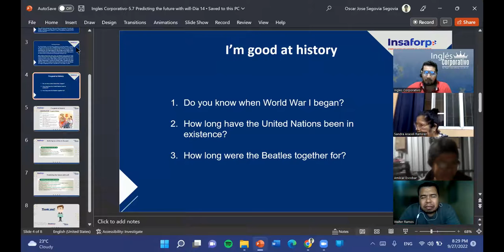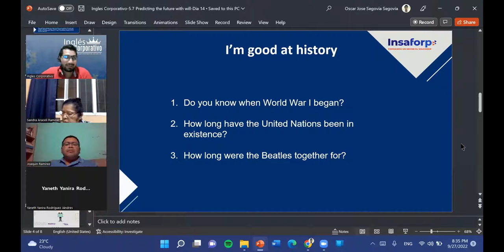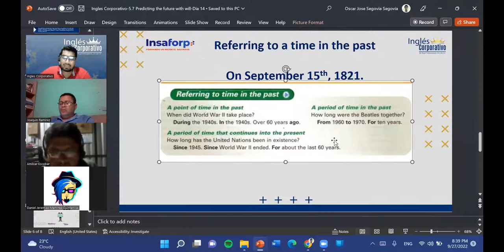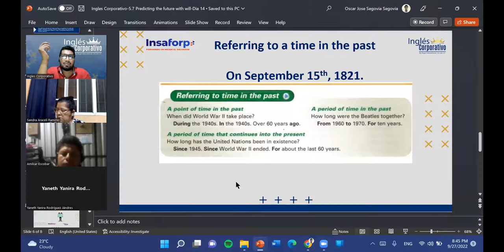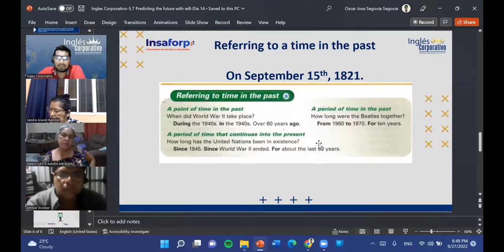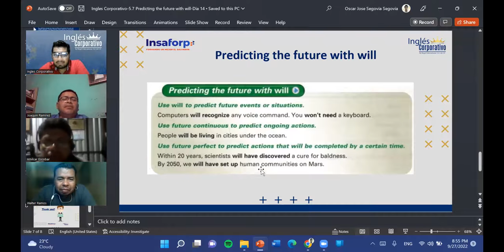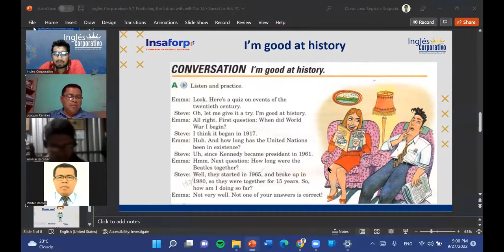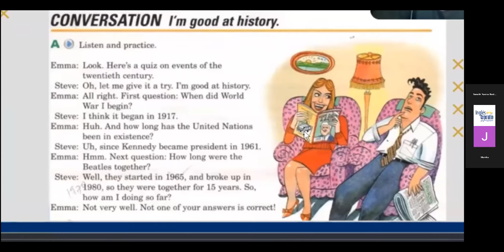Inglés Corporativo-09-27-22-Predicting Future Events